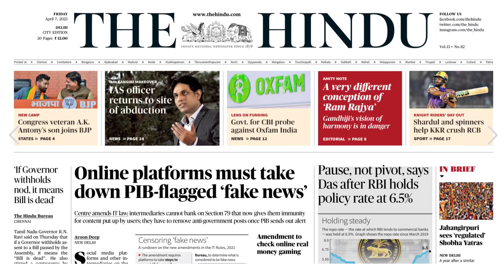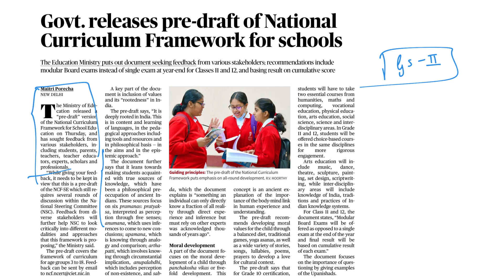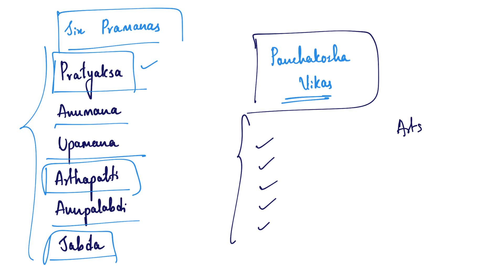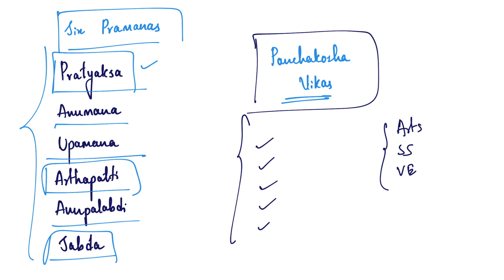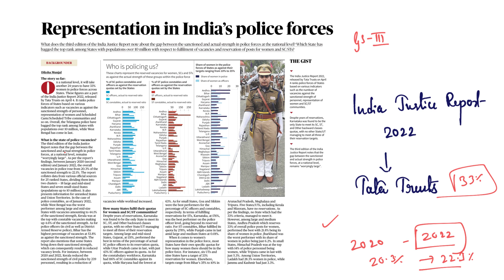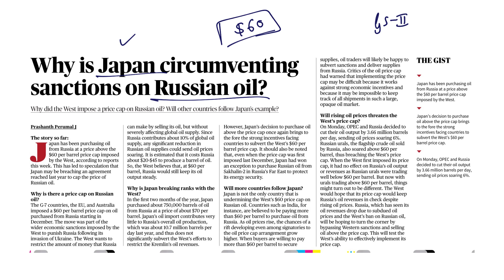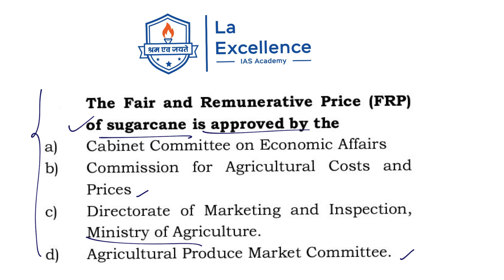7th April 2023| The Hindu News Analysis in Kannada by Namma Laex Bengaluru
Karnataka 560040